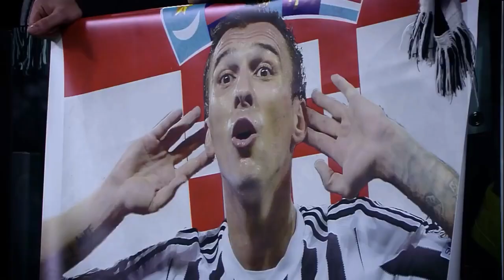Mario Mandzukic • Ready For 2018 • Juventus Warrior